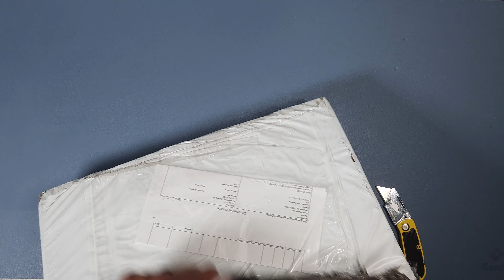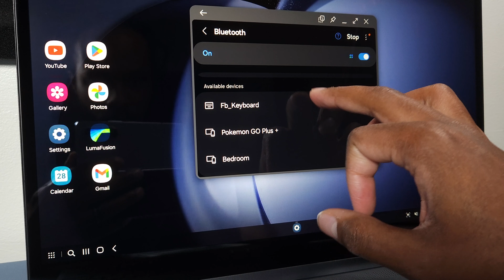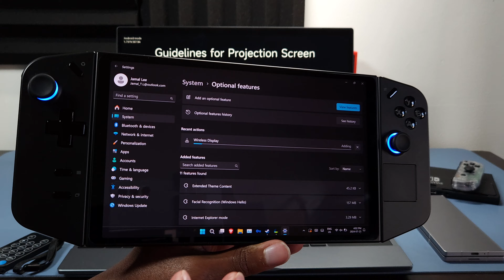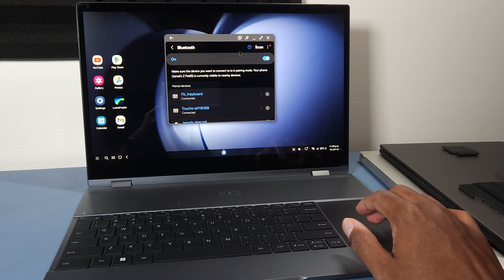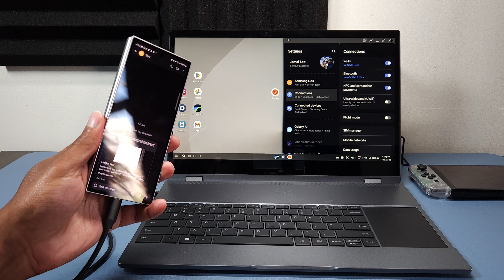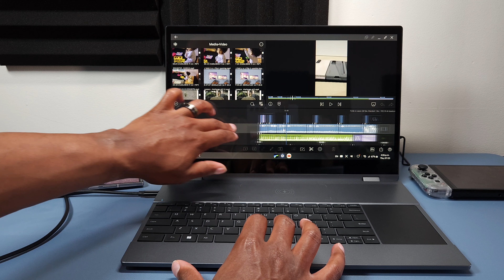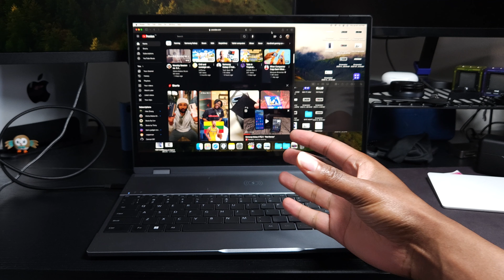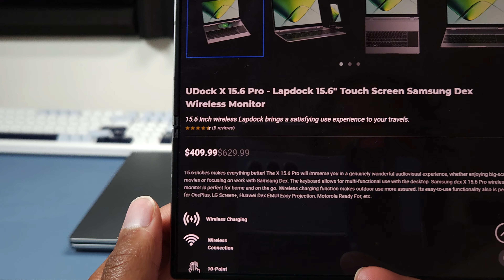Z Fold 6 Samsung Dex Laptop - UPERFECT Udock X Pro 15.6" Full Review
Shout out to @uperfectmonitor for sending me a Udock X Pro 15" to review!

Use these codes to get discounts when you order:
Jamel50，$50 off for order amount above $300
Jamel60，$60 off for order amount above $400

Thank you for clicking on this video, I hope you enjoyed.